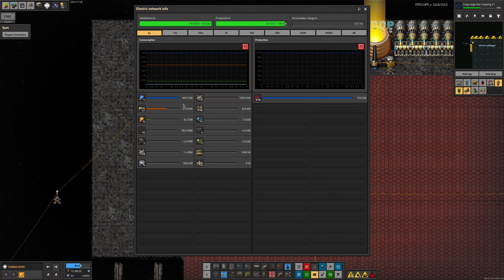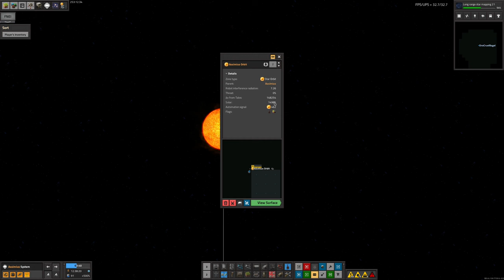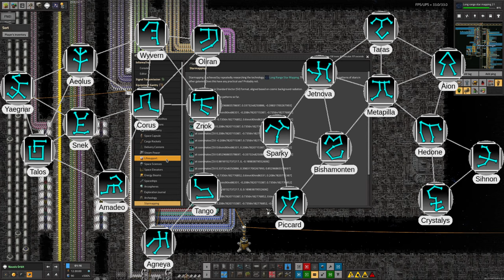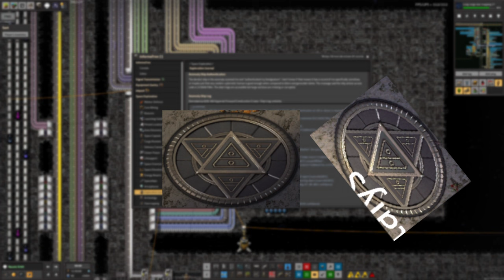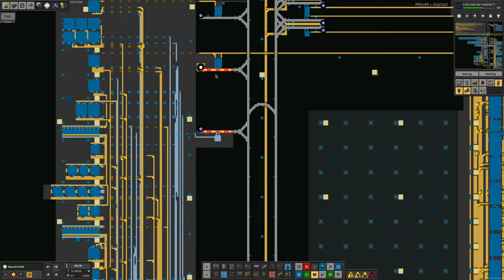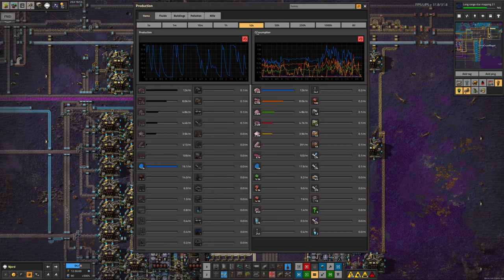S4-E24 pt 2 - Gate, Source & Drain - Laurence Plays Factorio: Space Exploration 0.6 + Krastorio²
This week, triangles! Densities! Accidents! We'll take a look at how the Stargate is getting on (jump forward a couple of chapters to avoid spoilers), see what Tristan's been up to on Njord and beyond and check in on science and matter, because it would be rude not to.

Starring:
Laurence
Tristan
Mike
Marc

0:00 Intro
0:26 Gate, Source & Drain
6:37 Jigsaw
11:05 Low Density Solar
15:33 Njorwegian
21:09 Miscellanea...
31:45 Rares & Dumps